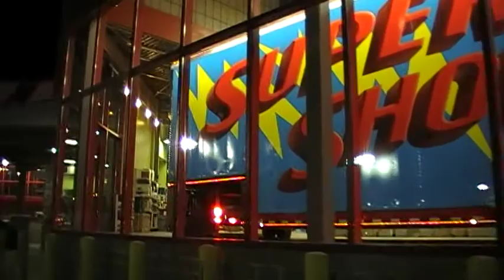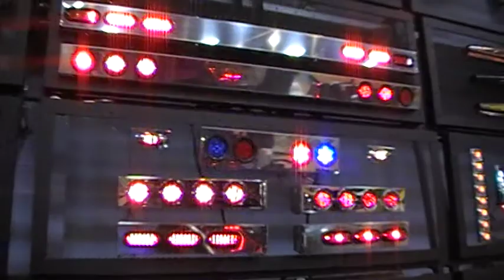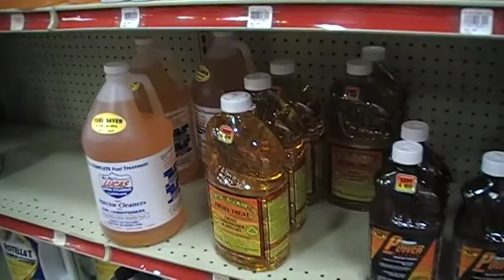iowa 80,, biggest truckstop on earth